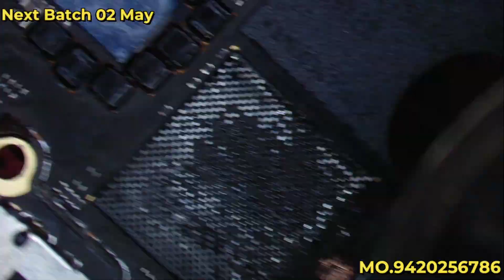Mi Note 10 & 10 Pro 11 & 11 Pro Dead fix Common Problem